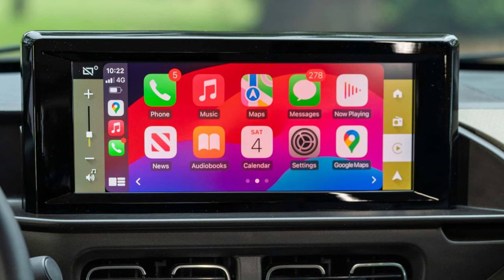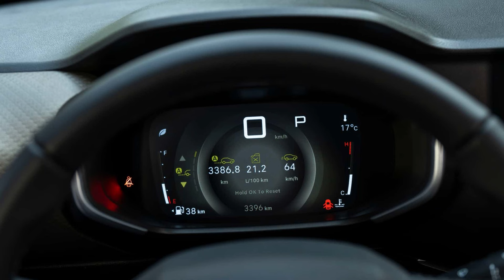Citroën C3 Aircross 2024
Citroën C3 Aircross 2024 Argentina